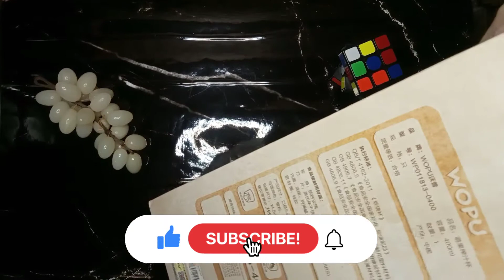wopu mini blender review | rechargeable blender Mrs reviews